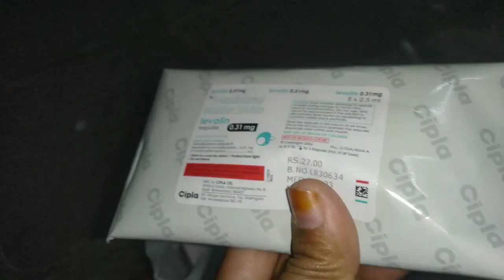Amma valla home ki vachaka full happy 😁 kani Khushi ki full cold and fever 🤒